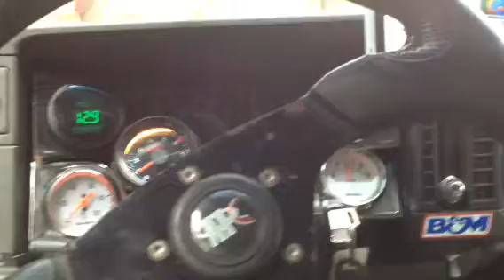5.3 s10 rev